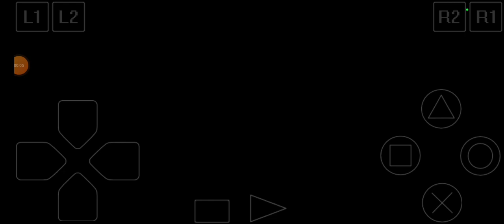UNBOXING YUGIOH FORBIDDEN MEMORIES 3D SERANGAN MONSTER HERO OF THE EAST GUARDIAN STAR URANUS